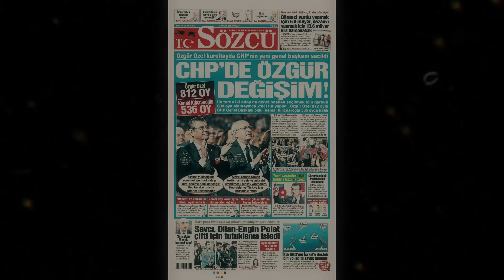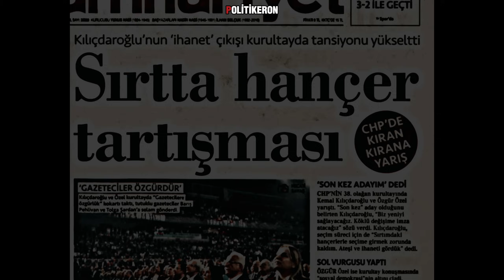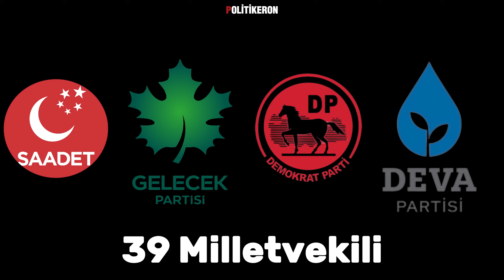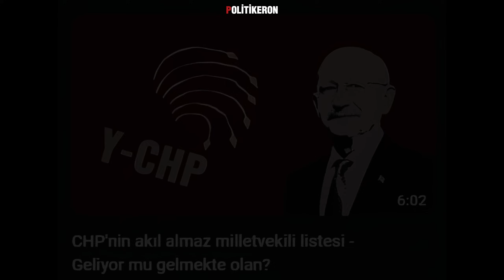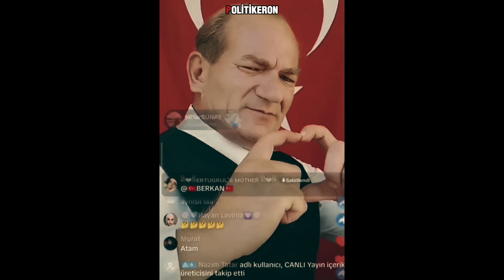CHP'de Büyük Değişim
CHP'nin 38. Olağan Kurultayı düzenlenmiş ve CHP'nin yeni genel başkanı Özgür Özel olmuştur. Bu bir değişim midir? Özgür Özel Kemal Kılıçdaroğlu'ndan farklı mıdır? Bunu önümüzdeki süreçlerde tabiiki daha iyi göreceğiz ancak şimdilik elimizde sadece Kurultay'da konuşulanlar ve bu süreçten sonra olabilecekler üzerine yapacağımız tahminler var.

Credits

 @ScottBuckley  'Ascension' by Scott Buckley -
 'Juggernaut' by Scott Buckley
 'Beyond These Walls' by Scott Buckley

 @AdrianvonZiegler   Classical Gothic Music - Darkness